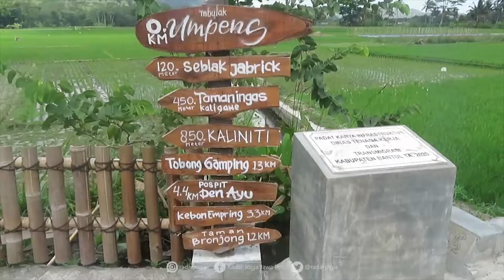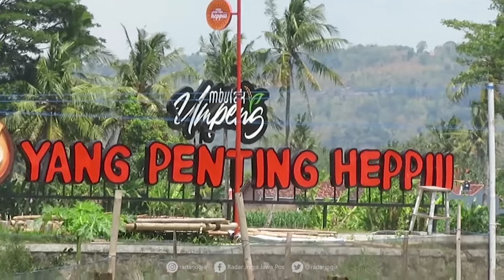Kecelakaan Truk di Tebing Breksi, Sopir Belum Menguasai Medan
Kecelakaan truk bermuatan batu terjadi di jalan menuju Tebing Breksi di Gunungsari, Sambirejo, Prambanan, Sleman, Jumat malam (3/9), sekitar pukul 19.30. Kecelakaan itu menewaskan enam orang. Dugaan sementara truk mengalami rem blong dan sopir yang belum menguasai medan.

Keenam korban yang meninggal adalah Wahdini, Imam, Suprapto, Ali Fahrudin, Heri, dan terakhir korban yang meninggal adalah Misbah. Nyawa Misbah tak bisa diselamatkan meski sudah mendapat perawatan. Misbah meninggal menjelang jelang tengah malam. Semuanya berasal dari Dusun Daraman, Srimartani Piyungan Bantul.

Truk sedang mengangkut batu dari Dusun Groyokan. Keperluannya untuk membuat taman di Dusun Daraman, Srimartani Piyungan Bantul. Beberapa korban duduk di atas batu di bak terbuka. Banyaknya korban meninggal dikarenakan banyak yang menumpang di atas kendaraan yang bermuatan batu taman tersebut.

Saat kejadian, dua penumpang terlempar saat truk menabrak pagar. Keduanya langsung meninggal dunia di tempat. Lalu ketiga korban meninggal dunia lainnya karena mengalami luka berat di kepala. “Rata-rata luka kepala berat akibat benturan terhempas dari truk dan terkena bebatuan tersebut,” kata Kanit Laka Polres Sleman Iptu Galan Adid Darmawan ditemui di lokasi kecelakaan, Jumat malam (3/9).

Pantauan Radar Jogja, Sabtu siang (4/9), masih tampak sisa-sisa reruntuhan pagar yang ditabrak truk tersebut. Wakijo salah seorang saksi mata mengatakan awalnya ia mendengar benturan keras.Benturan itu diduga saat bagian depan truk menghantam pagar yang terbuat dari batako. Setelah mendengar bunyi yang cukup keras itu Wakijo langsung keluar untuk melihat kondisi. “Waktu itu saya termasuk yang pertama ke lokasi, sudah ada orang-orang yang tergeletak, katanya.

Lokasi kejadian terjadi di turunan yang sangat tajam dan berkelok. Jika kondisi kendaraan tidak prima, ataupun kondisi pengendara yang tidak terlalu paham medan itu bisa sangat membahayakan.

Sementara itu, Kabid Humas Polda DIJ Kombes Pol Yuliyanto menyatakan, diduga, truk tersebut mengalami rem blong saat jalan menurun. Namun, untuk kepastian penyebab kecelakaan masih terus didalami. Sampai saat ini pemeriksaan kepada para korban belum bisa dilakukan. Termasuk sopir yang mengalami luka. “Masih syok,” katanya di Mapolda DIJ.

Yuli menjelaskan, jalan yang dilalui truk tersebut merupakan jalan umum. Masyarakat biasa melaluinya termasuk untuk wisata ke Tebing Breksi. Namun menurut informasi, sopir tersebut baru dua kali melintas sambil membawa kendaraan berat di jalan itu. “Sopir informasinya melewati rute itu baru dua kali. Ada kemungkinan sopir tidak mengenal medan bisa saja yang bersangkutan (jadi penyebab) kecelakaan,” ujarnya.

Yuli memaparkan ada sejumlah temuan dari pemeriksaan sementara. Salah satunya adalah patahnya as roda truk. Penyidik menduga inilah yang membuat truk limbung dan susah dikendalikan. “Laik jalan membutuhkan pemeriksaan dari dinas yang berkompeten. Yang jelas kerusakannya as (roda) patah,” kata Kapolres Sleman medio 2016 itu.

Kepala Dusun Daraman Syamsul Arifin menuturkan korban kecelakaan tanjakan Breksi adalah pengurus Pokdarwis Dusun. Kepergian ke kawasan Breksi untuk mengambil batu alam. Rencananya untuk menjadi hiasan di objek wisata Bulak Umpeng.

Para korban, lanjutnya, sepakat untuk kerja bakti mengambil 10 set batu alam. Hasil koordinasi akhirnya disepakati delapan pria dewasa berangkat. Adapula seorang anak dan supir beserta kernetnya.

“Nah kebetulan tadi malam ditelpon sudah jadi tempat duduknya 10 set. Kami koordinasi di grup siapa yang ikut kerja bakti silakan ikut hadir di Bulak Umpeng setelah habis maghrib,” jelasnya ditemui di Bulak Umpeng. (dwi/kur/pra)